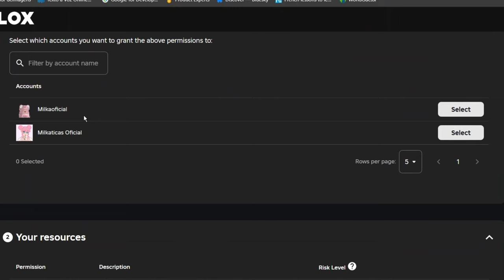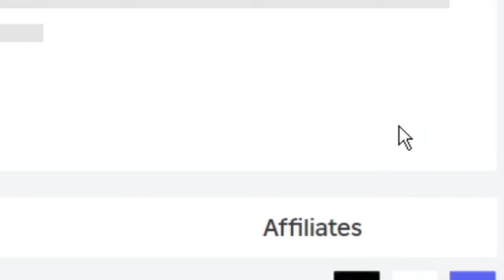COMO PEGAR ITEN GRÁTIS NO ROBLOX! MUITO FÁCIL!😱 (2024)